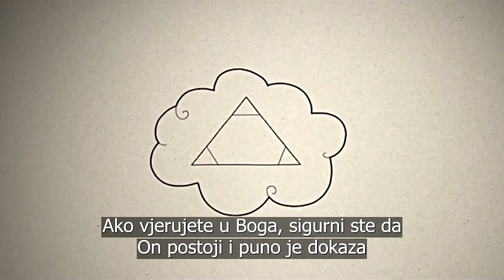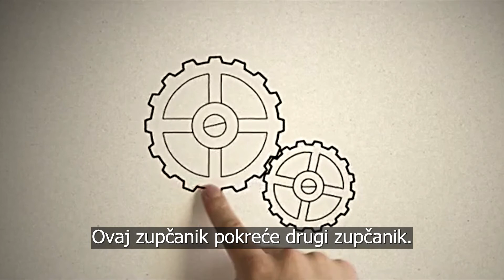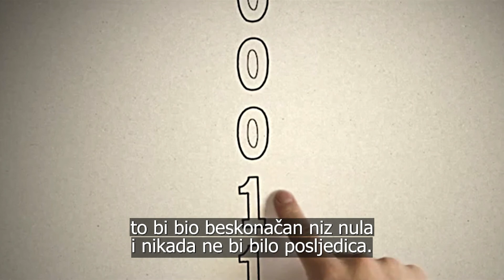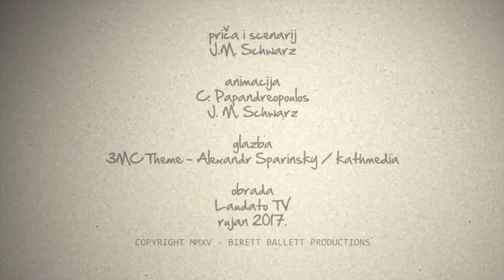Mali katekizam - Postoji li dokaz da postoji Bog?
Postoji li dokaz da postoji Bog? Kratko, jasno i nacrtano! Odgovori na velika pitanja pojednostavljeni u crtežu i govoru.

Gledajte Mali katekizam od ponedjeljka do subote u 08:00 sati i Tjedni mali katekizam nedjeljom u 09:00.